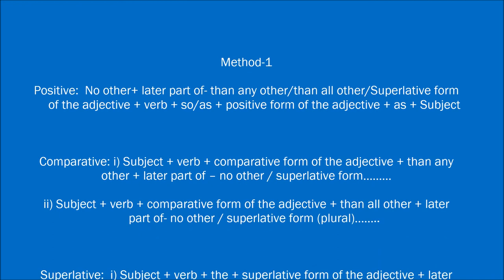Transformation Degree Method 1 of 2 (বাংলা)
In this video we described how to transform degrees . Method-1(Rule of No Other) is the first method for you to learn . Method-2(Rule of Very Few) will be uploaded soon .
বাংলাদেশের অনেক শিক্ষার্থীর transformation এ সমস্যা আছে । অনেকেই এটি এড়িয়ে যায় । প্রথমেই Simple-Compound-Complex না শিখে তারা যদি degree শেখে তবে তাদের  Transformation এর প্রতি আগ্রহ সৃষ্টি হবে কেননা Transformation এর মধ্যে Degree সবচেয়ে সহজ । আমরা Positive-Comparative-Superlative এক সাথে করেছি ফলে শিক্ষার্থীরা সহজেই এই তিন ধরণের Sentence এর পার্থক্য বুঝতে পারবে । আমরা কেউ ইংরেজির শিক্ষক নই । আমাদের ভুল ত্রুটি তাই ক্ষমা সুন্দর দৃষ্টিতে দেখবেন । আজ Method-1 upload করা হল সামনে Method-2 upload করা হবে । এর মধ্যে আপনারা আপনাদের Test Paper বা বইয়ের অনুশীলনীগুলো আমাদের এই পদ্ধতির আলোকে চর্চা করতে পারেন ।